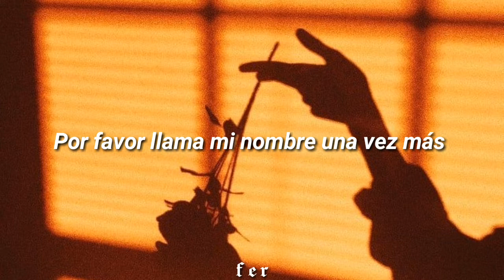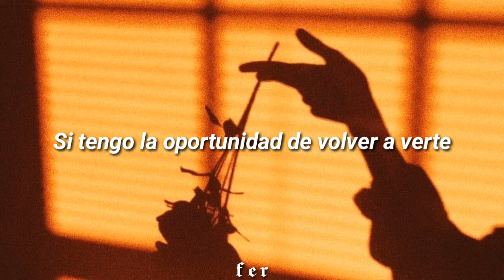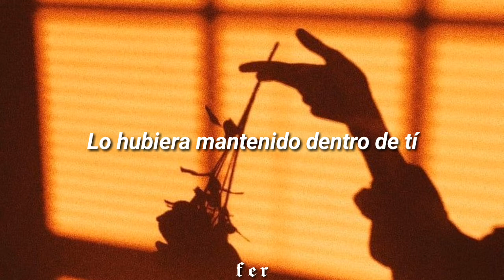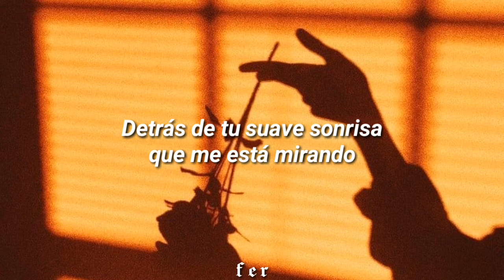Still with you - Jungkook (Sub español)